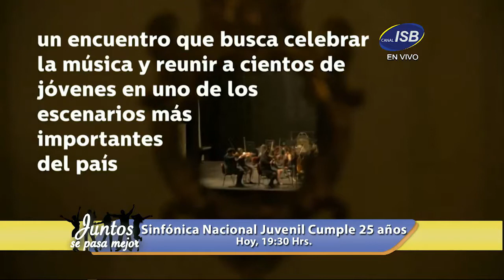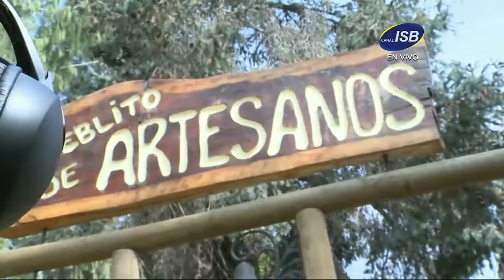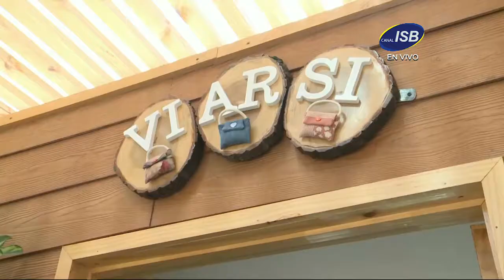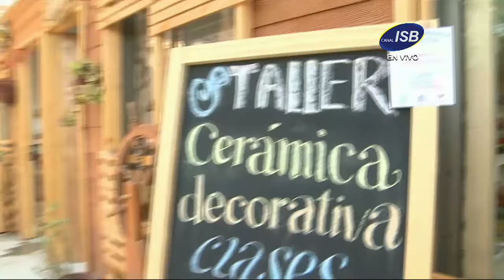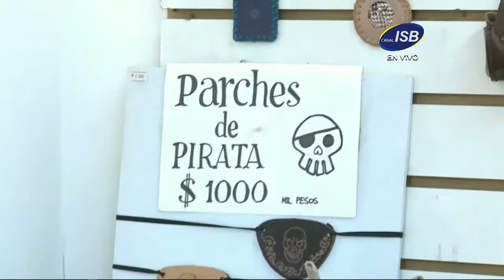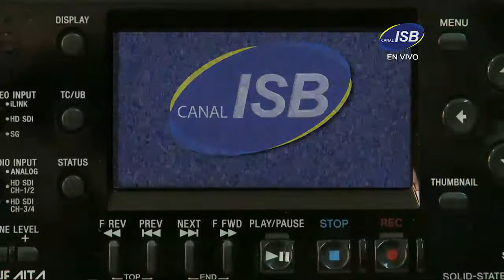Juntos se Pasa Mejor Capítulo 039 Viernes 09 de Junio de 2017 Bloque 4